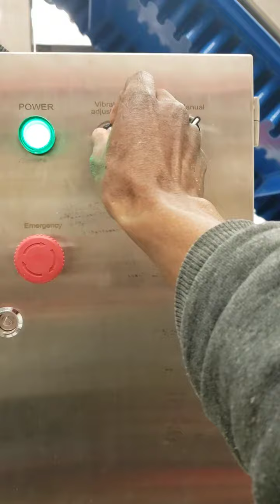BID ON EQUIPMENT Item: 414162 - PVC Incline Feeding Conveyor